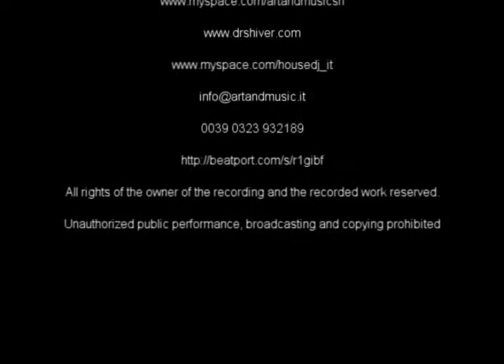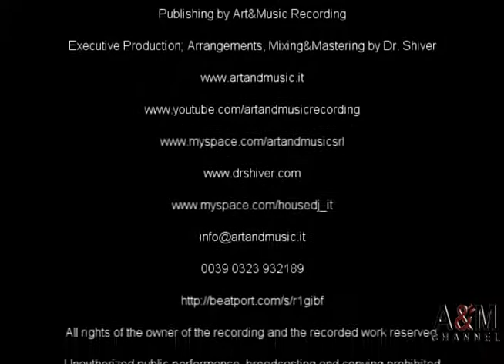Dr. Shiver Vs Roberto Fracchetta: Magic Mushrooms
A&M Recording present
Magic Mushrooms
Song Produced by Dr. Shiver Vs Roberto Fracchetta
Recorded, Mixed & Mastered @ Art&Music Recording Studios by Dr. Shiver